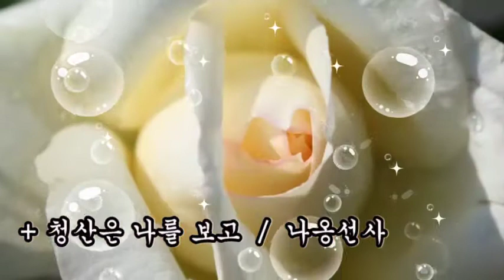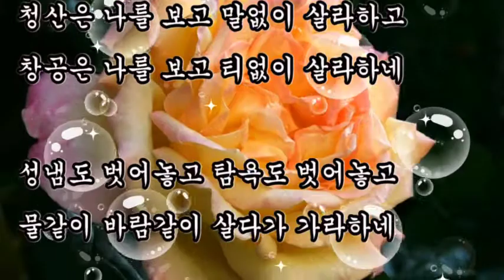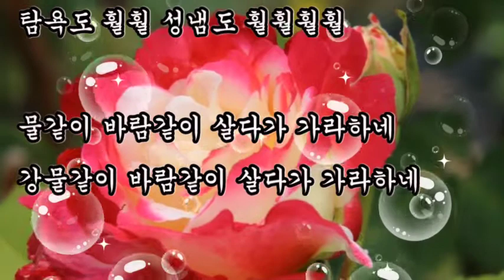좋은글, + 청산은 나를 보고 / 나옹선사, 청산은 나를 보고 말없이 살라하고 창공은 나를 보고 티없이 살라하네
좋은글,
청산은 나를 보고 / 나옹선사,
청산은 나를 보고 말없이 살라하고
창공은 나를 보고 티없이 살라하네

사랑도 벗어놓고 미움도 벗어놓고
물같이 바람같이 살다가 가라하네
성냄도 벗어놓고 탐욕도 벗어놓고